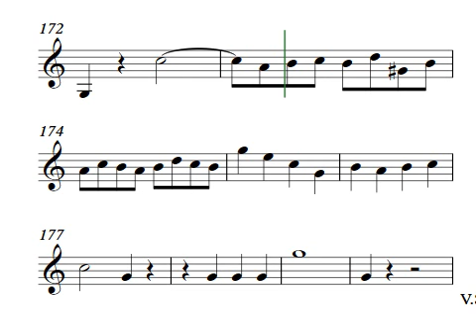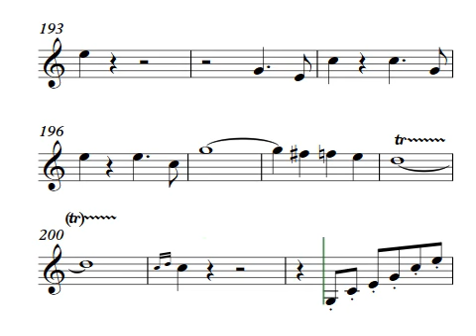Morceau de Concert